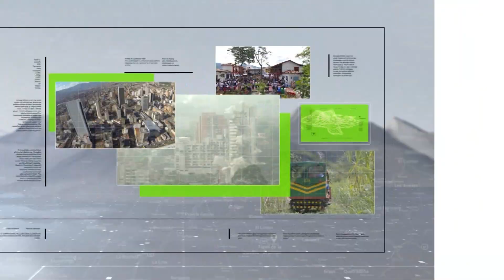'Zooñadores', nominada en el Festival Chilemonos - Teleantioquia Noticias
La producción de Teleantioquia “Zooñadores” está nominada a la competencia de series latinoamericanas del Festival Chilemonos.